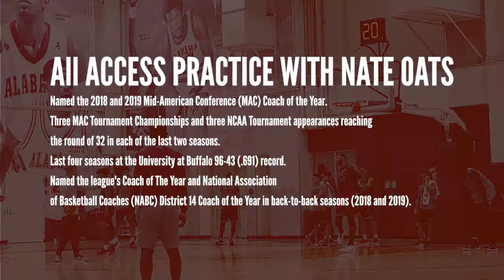All Access Alabama Basketball Practice with Nate Oats Trailer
University of Alabama head coach Nate Oats opens the doors to his basketball program as we get an inside look at a number of practices. Insights into what and how he teaches basketball are provided.

500+ videos
Community support